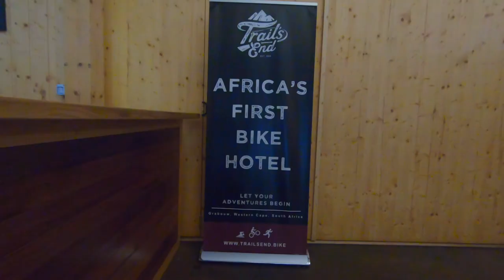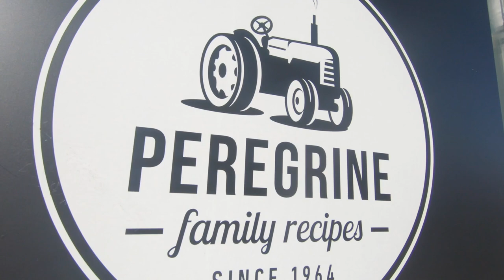Elgin/Grabouw, Western Cape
Elgin seems to be one of those places you always see and pass through on your way to somewhere else, never stopping. Don't make that mistake again, take the time to stop and explore this remarkable valley. Some of the most interesting people we've met, and some of the most interesting wines, move over Franschhoek.
Elgin is a large, lush area of land, circled by mountains, in the Overberg region of South Africa. This broad upland valley lies about 70 km southeast of Cape Town, just beyond the Hottentots Holland Mountains.

The Elgin region is centered on the town of Grabouw.

The Elgin Valley is one of the more intensively farmed districts of South Africa and produces 60% of the national apple crop. Consequently it is now internationally known as the place in South Africa “where the apples come from”. However a recent shift in economic focus has led to Elgin also becoming one of South Africa's most notable and successful wine regions, with the coolest climate of any region in the country. Elgin wines and tourism have consequently become significant parts of the valley's economy.

0:59 The Elgin Railway Market
2:00 Iona Wine Farm
3:46 Charles Fox MCC
4:21 Trails End Bike Hotel
5:02 Peregrine Farm Stall
5:41 Elgin Grabouw Tourism